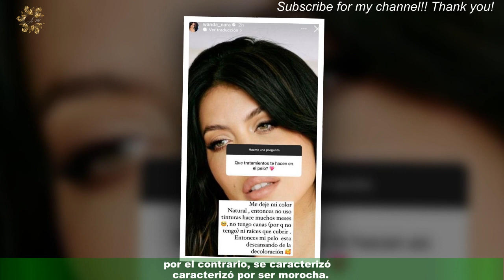Wanda Nara reveló su secreto para tener el como las reinas de Europa: “No tengo…”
Wanda Nara se hizo conocida siendo tan solo una adolescente con sed de fama y popularidad a costa de cualquier precio e intentando codearse con otras figuras destacadas del ambiente artístico.Desde entonces, su melena rubia ha sido su imagen y carta de presentación, a diferencia de su hermana Zaira quien,por el contrario, se caracterizó por ser morocha.